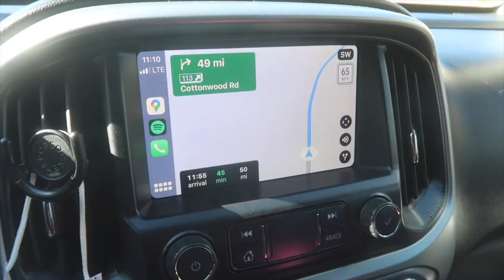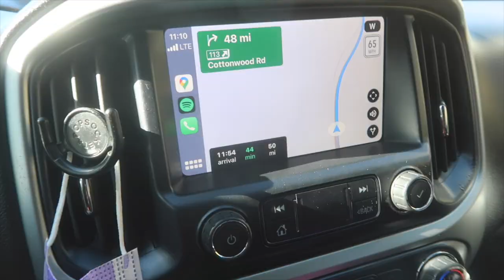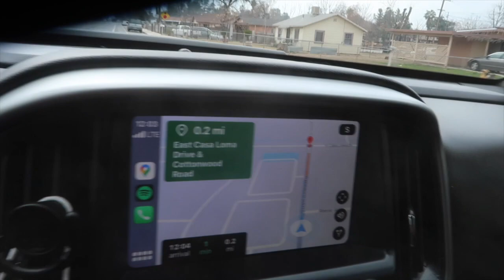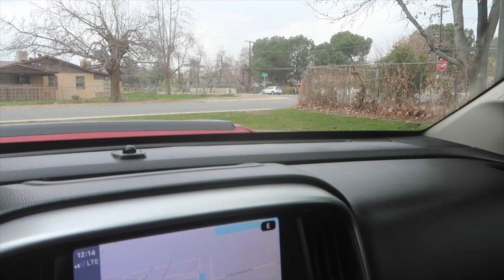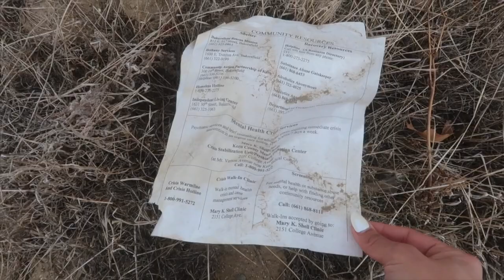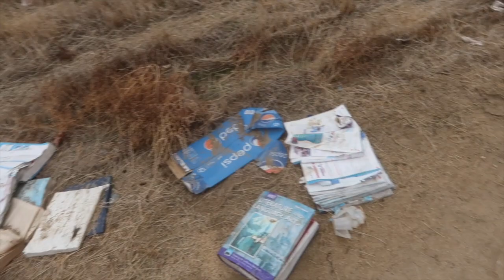I went to Trezell + Jacqueline West’s old apartments + a home their white van was at in Bakersfield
I went to Trezell + Jacqueline West’s old apartments and another home the white van was at in Bakersfield, CA

My new Instagram: @NoorJasmine7